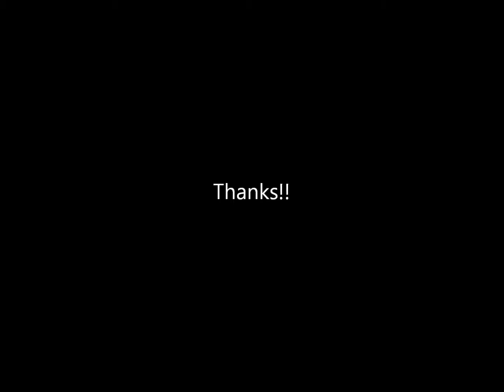せせらぎ made by Xoticheaven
ふと思いついたので、そのまま録音して作ってみた。

It is a inspiration from my heart,so tried to make a song.